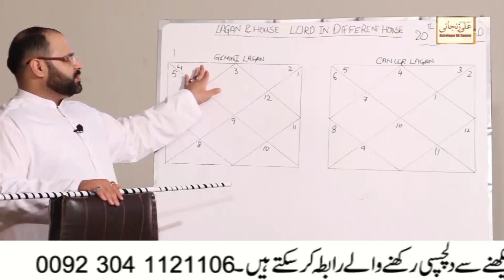Khawabon ka Ghar Mil Jay | Apnay Ghar K Maalik Bnain | Aj Amal Shuru | Or Forun New Ghar Ma Shift Hn